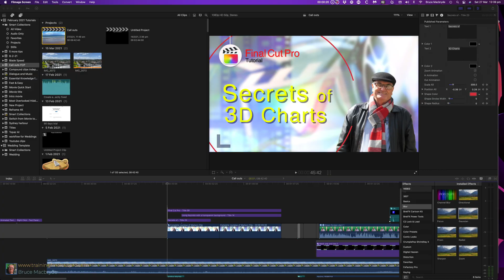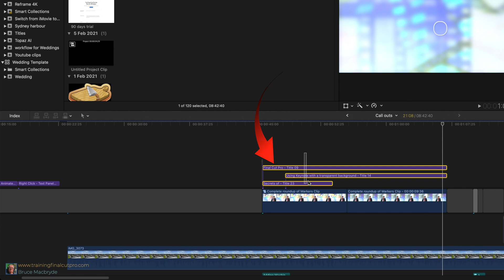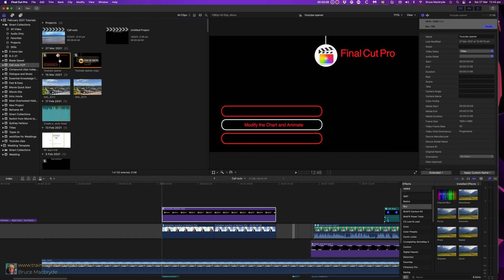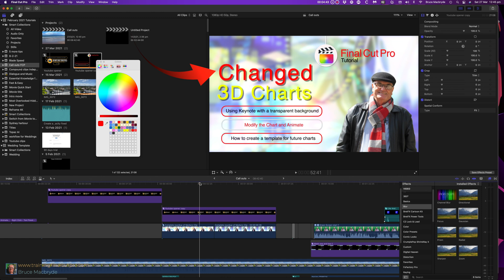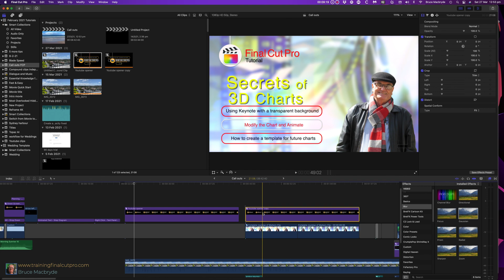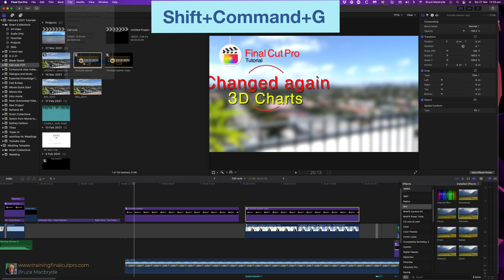Compound Clips as an Independent Template - Final Cut Pro 10.6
Frequent users of Final Cut Pro know how valuable compound clips are.
The very essence of a Compound Clip's nature - to combine all selected clips into one entity - can be a pain to understand.
This is especially so, when you are creating a compound clip, as a template, that you intend to use over and over in future projects that also contain Title clips that need to be changed.
When you change the words in the title they change in all other places you have used the template.
You will see how to avoid those unwanted changes.

Beginning: 0:00
Create an independent Template from a Compound Clip: 1:01
Make the compound Clip; 1:13
Compound clip logo: 1:29
My preferred method of making an independent Template: 1:46
The second method of making an independent clip: 2:06
Reference new parent clip: 2:13
Change the text in the original: 2:32
Change the text in the copy of the compound: 3:03
Create an empty Compound clip for later use: 3:20
Break apart a Compound Clip: 3:53

TRANSCRIPT:
Frequent users of Final Cut Pro know how valuable compound clips are. But the very essence of their nature - that's to combine all selected clips into one entity - can be a pain to understand. This is especially so, when you're creating a compound clip as a Template, that you intend to use over and over, in future projects, and those that contain  Title clips. When you change the words in a Title they change in all other places that you've used the Template. I'll show you two ways of solving this issue.
For this exercise, I'm going to make a template that I've made into a compound clip, as an opener for my YouTube videos. I've now decided to make it into a Template for future YouTube videos.
I'll create a Compound clip out of this. I'll select the three Title clips - right-click
and select "Compound clip". Now select which Event you want it in. It creates a new video clip in the  Browser.
Now to create a new independent opener. You have two choices -
You can select the Compound in the Browser. Under the edit menu - "Duplicate" - that's Command+D.
An independent copy is created. Select the copy and change the name.
The second method is to select the Compound in the timeline, and select "Reference new parent clip",
under the "Clip" menu. An independent copy is created in the Browser. This time the copy is the clip in the timeline. Be careful which one you change the name of. Let's see what happens when we change something in the original.
I'll drag the original compound into the timeline again, to show what happens when I change some text.
I'll double click the new version and change the  words "Secrets of" to "Changed" and for good measure
I'll change the color to red. Now let's look at the original clip. It's also been changed.
I'll undo these changes, so the original is back to what it was. This time I'll drag the copy and make those changes. Now let's check the original. You can see that the changes in the copy have not affected that original. Did you know you could create an empty compound to add components to at a later date? Select an Event, in the black area of the browser, right-click and select "New compound clip".